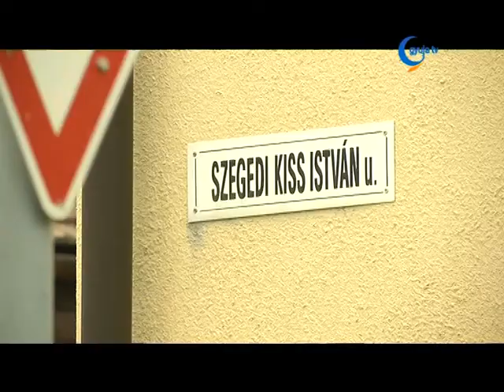Gyulai utcák Szegedi Kis István